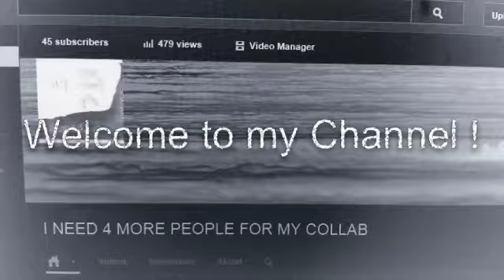Welcome to Sparkling Productions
Fan video of "Levels" by Avicii.